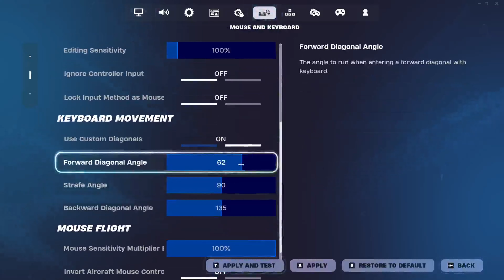Peter Griffin OG Fortnite Reload | High Kill Gameplay | Best Mouse & Keyboard Mechanics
Peter Griffin Skin Gameplay Fortnite
Peter Griffin Skin Fortnite Gameplay

In this video, I cover everything you need to know to up your game in Fortnite! Whether you're looking for tips on how to build in Fortnite, the current meta for zero builds and builds, or how to W-key in Fortnite, I've got you covered. You'll also learn about the best Fortnite movement techniques, essential Fortnite tips and tricks I hope you can learn from my Gameplay!